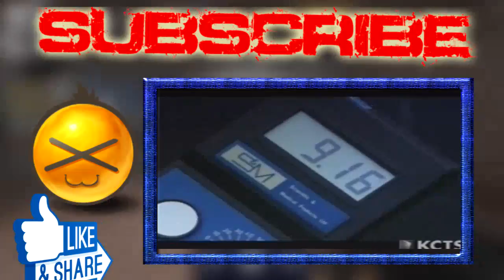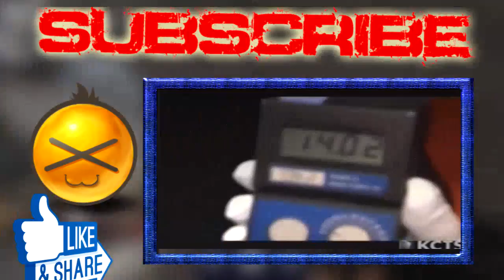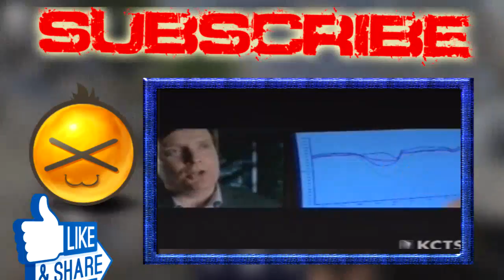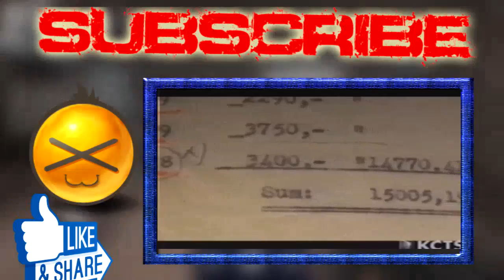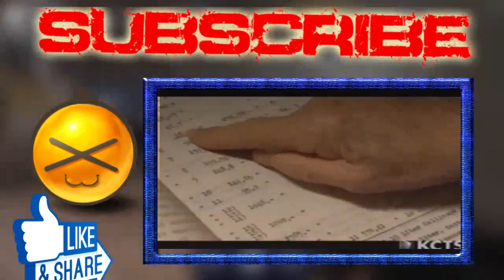Nova Hitler's Sunken Secret